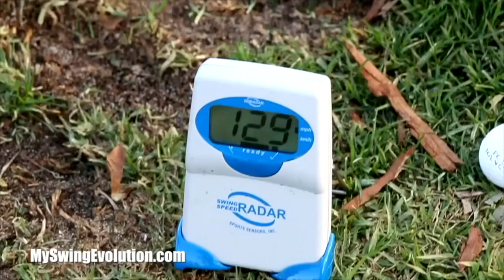LONG DRIVE TRAINING with MIKAEL LUNDBERG